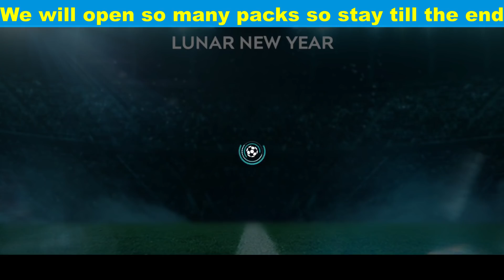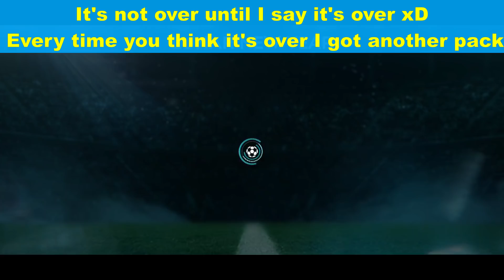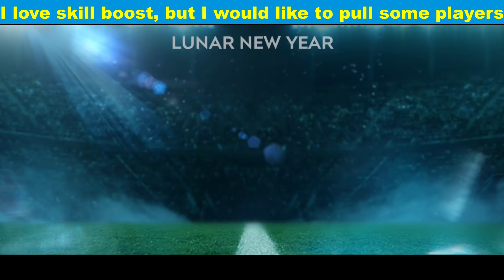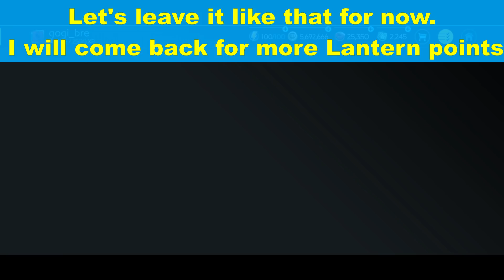Fifa Mobile 20 - BIGGEST LUNAR NEW YEAR PACK OPENING! Episode 1! Open 30 Packs for FREE!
Fifa Mobile biggest pack opening ever! That's right we will do the biggest and greatest Lunar new year pack opening on youtube! This is episode 1! In this episode, I opened more than 30 Lunar new year packs! And the best part? Its free and anyone can do this! No joke, it's absolutely free you just need to choose the right offers. And the best way to spend your lucky coins is an offer where you can get 5 Latern points for 600 Lucky coins. This is definitely the most initing pack you will ever open. I mean its a great deal and I think you should take that offer rather than spending your lucky points on some players. This is way more exciting! So in this video, I opened more than 30 Lunar new year packs. I 've done this 100 F2P and you can do it too. First I collect some rewards. BTW I think you should goo streight in the main path. Don't go for low rated players. It's just not worth it. Have some fun with pack opening. You have a chance of pulling Ronaldo. How's that sound? Lunar New Year Ronaldo in a pack. Man I can just image. That would be crazy. Maybe in episode 2, we will get him. In this episode, I 've pulled some nice players. But I 've got a lot of skill boosts as well. Which is not that bad, to be honest. I love skill boosts. Why those lantern points are so good? Well here is the catch. You get so many bonus packs and who doesn't like more packs right? You can open so many Lunar new year pack for free. I think this is one of the best events in fifa mobile! Pack opening is what we 've been missing this season. Now we can all open a lot of packs for free!